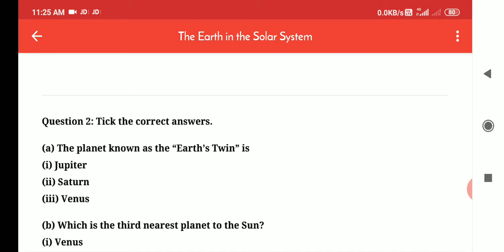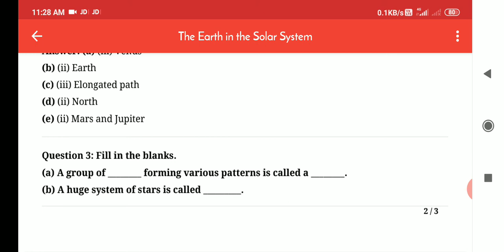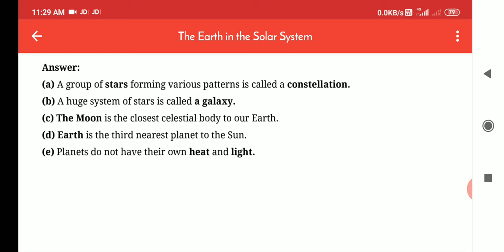6th Geography chapter 1 Q A